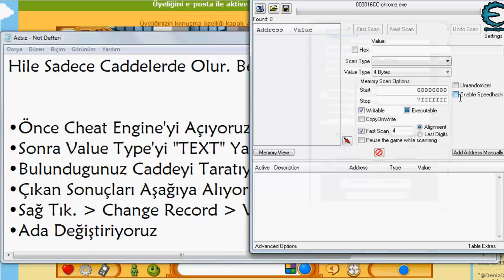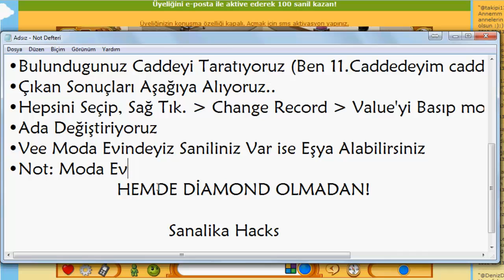Diamond Olmadan Moda Evine Girme Hilesi - Sanalika Hacks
Not:Hileyi Yaptıktan Sonra Vip Değilseniz Kulupte Kalırsınız.. Mekan Link İle Çıkabilirsiniz.

Önce Cheat Engine'yi Açıyoruz Ve Doğru Tarayıcıyı Seçiyoruz
Sonra Value Type'yi "TEXT" Yapıyoruz
Bulundugunuz Caddeyi Taratıyoruz (Ben 11.Caddedeyim cadde11 Olarak Taratıcam.)
Çıkan Sonuçları Aşağıya Alıyoruz..
Hepsini Seçip, Sağ Tık.  Change Record  Value'yi Basıp modaEvi Yazıyoruz.
Ada Değiştiriyoruz
Vee Moda Evindeyiz Saniliniz Var ise Eşya Alabilirsiniz
Not: Moda Evinden Çıkarsanız Diamond Kulupte Bulursunuz Kendinizi...
                     HEMDE DİAMOND OLMADAN!